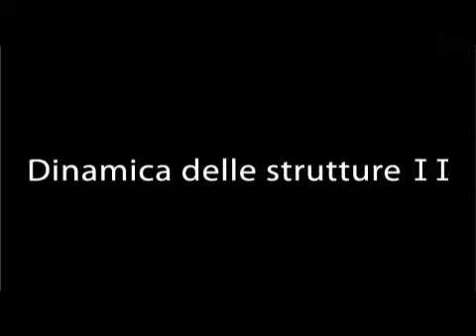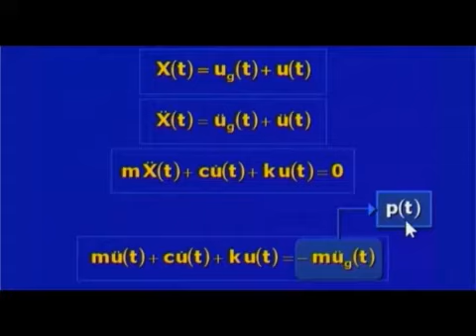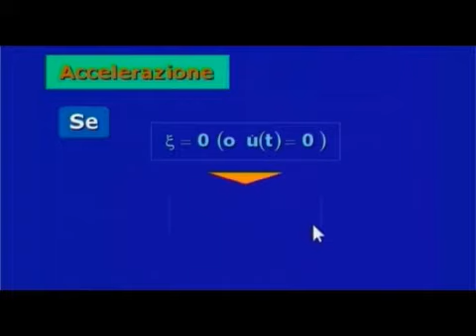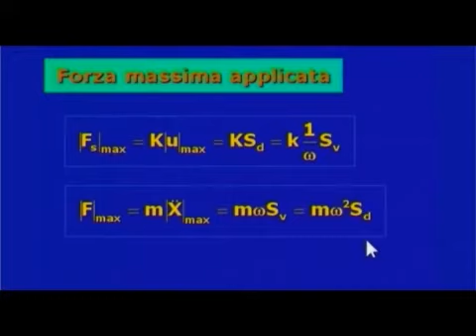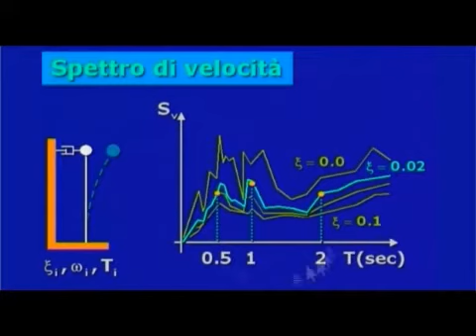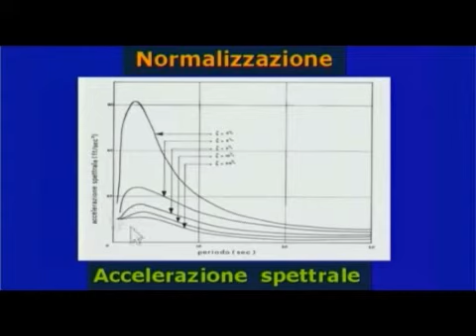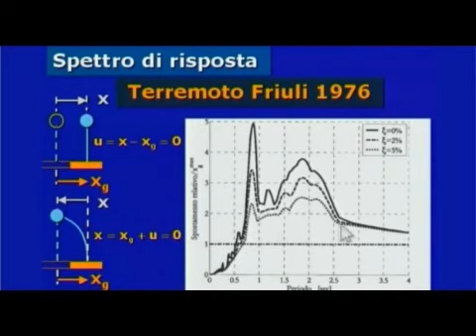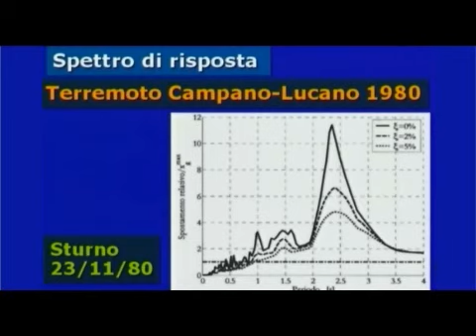41 Dinamica delle strutture II